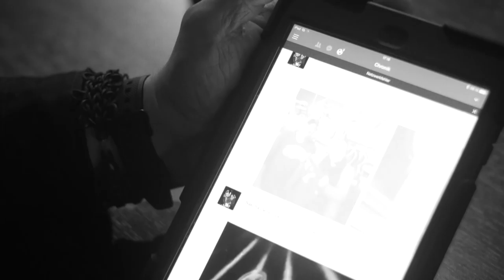Heuserband - 57 Live - EPK